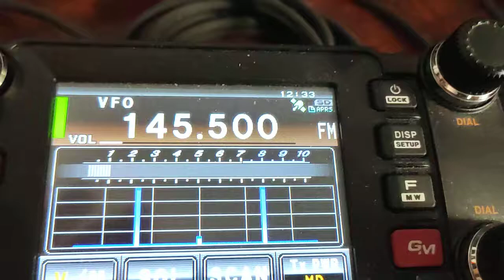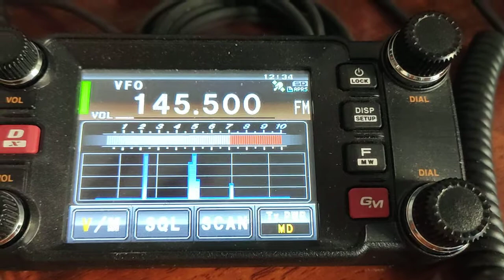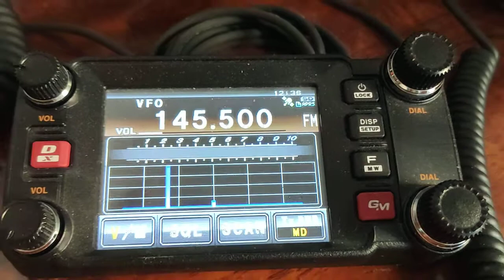EA4HFO SOTA EA4/CU-048